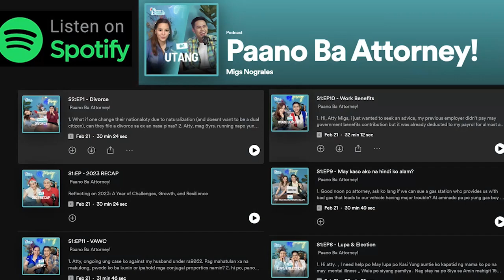PaanoBaAtty LIVE Season 2 Episode 6: Maternity Leave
In this episode of PaanoBaAtty, AttyMigsNograles and co-host GeromeSanoy talk MaternityLeave here in the Philippines.